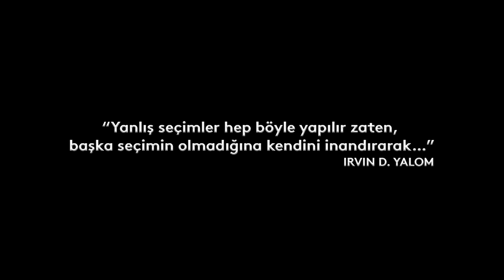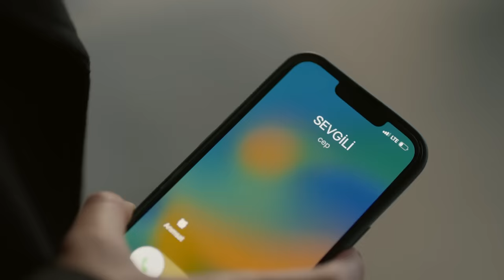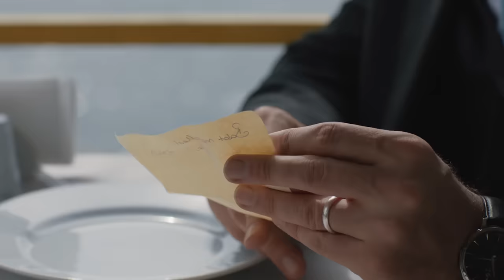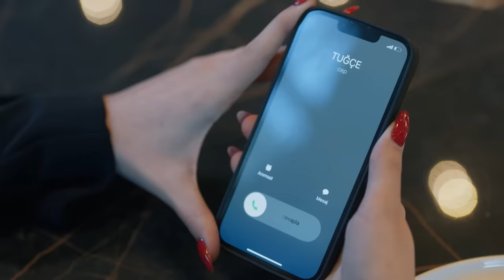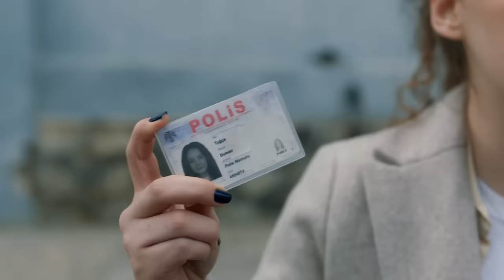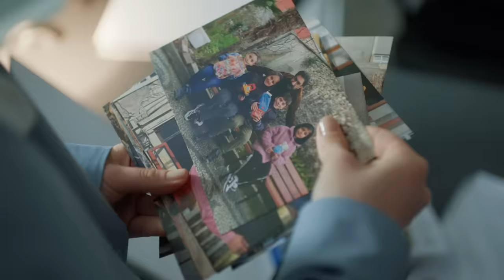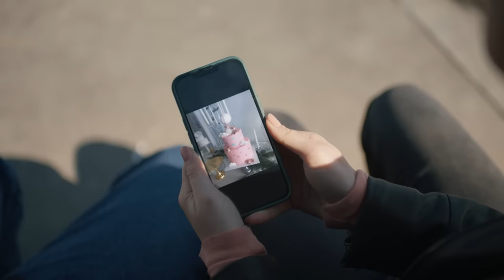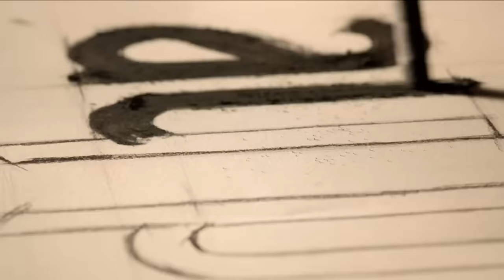Yargı 85. Bölüm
Yargı 85. Bölüm (3 Mart 2024)

OYUNCULAR
Ceylin: Pınar Deniz
Ilgaz: Kaan Urgancıoğlu
Eren: Uğur Arslan
Yekta: Uğur Polat
Çınar: Arda Anarat
Defne: Beren Nur Karadiş
Gül: Zeyno Eracar
Parla: Zeynep Atılgan
Aylin: Pınar Çağlar Gençtürk
Osman: Onur Özaydın

Yapım: Ay Yapım
Yapımcı: Kerem Çatay
İdari Yapımcı: Suzan Güverte
Yönetmen: Ali Bilgin
2. Yönetmen: Beste Sultan Kasapoğulları
Senaryo: Sema Ergenekon